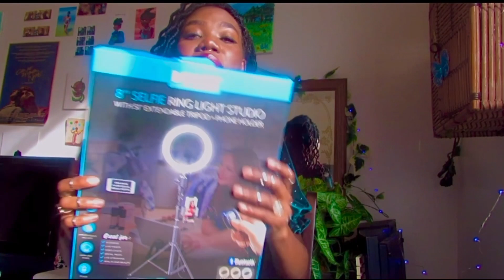WHAT I GOT FOR CHRISTMAS 2020// Shein, Apple, etc...✨🎄✨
Lingerie 🩲- Shein
Ring light 💡 -  Burlington
Rings 💍-Ali express
Doc martens 👠 - Journeys
Flared pants 👖- Shein
Candle 🕯- Burlington
Hair products- African store
Curler- Burlington
Patched jeans 👖- Ali express
Waist beads- African store
Bonet- Ali express
Etc..Shein ❣️